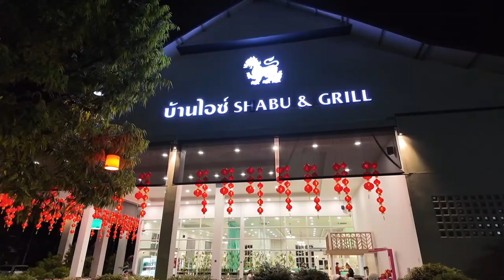ချင်းမိုင်မြို့က 399ဘတ်တန် အဝစားဘူဖေးဆိုင်...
ကျနော်တို့ သွားနေကျ စားနေကျ ဘူဖေးဆိုင်လေး...

ဘာလို့ ဒီဆိုင်ကိုဘဲ့ သွားစားနေတာလဲလို့ မေးရင် အရင်ဆုံးက အိမ်နဲ့နီးလို့...
ပြီးတော့ ရေချိုပုဇွန်တုပ်ကင်နဲ့ ဝက်ဦးနှောက်မြေအိုးကင်ကို ကြိုက်လို့...
နေရာထိုင်ခင်းကျယ်ပြီး အေးဆေးလို့... လူရှင်းပြီး ကိုယ့်အိမ်ကိုယ့်ယာမှာစားရသလို လွတ်လပ်လို့...

ကျနော်အရင်ကတင်ခဲ့တဲ့ ဗီဒီလိုလေးတွေကြောင့် မြန်မာမိသားစုတွေ အများကြီးလာကြတယ်တဲ့... ဝမ်းသာရပါတယ်...
လူရှင်းလို့လွတ်လွတ်လပ်လပ်စားရသောက်ရ ကလေးတွေလဲကစားကြနဲ့ အဆင်ပြေပေမယ့် လူတအားရှင်းလွန်းသွားလို့ ဒီဆိုင်မရှိတော့ရင် ဝက်ဦးနှောက်မြေအိုးမီးကင်မစားရတော့မှာစိုးပါတယ်...

ဒီဆိုင်လေးမှာ လာစားဖြစ်ကြရင် ကျနော့်ကိုခေါ်ပါ...
လာပြီး စားကူသောက်ကူပါရစေ...